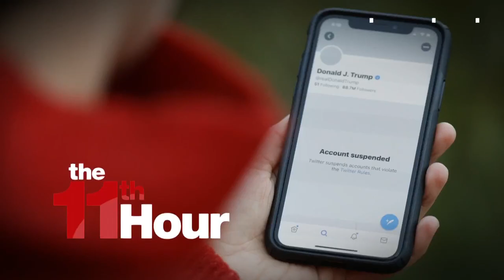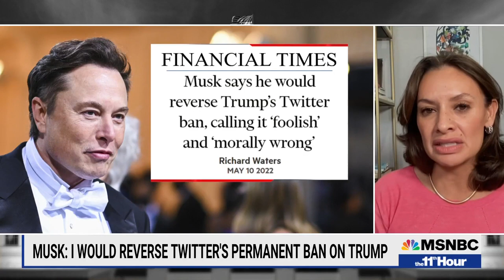Twitter's Trump Ban Reversal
Elon Musk says he would reverse former President Trump’s Twitter ban if his purchase of the social media platform goes through. Maria Teresa Kumar weighs in.